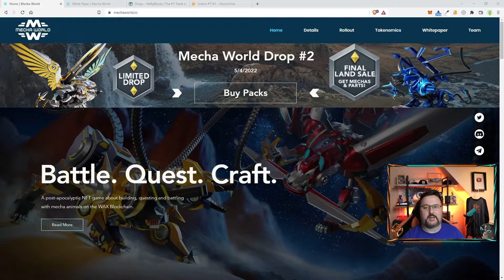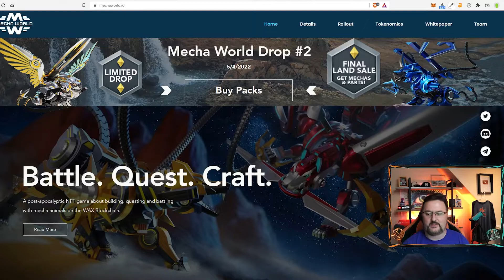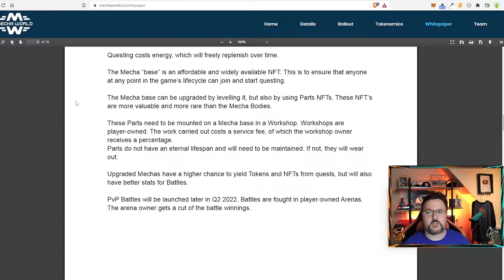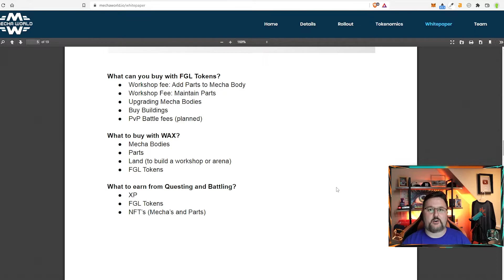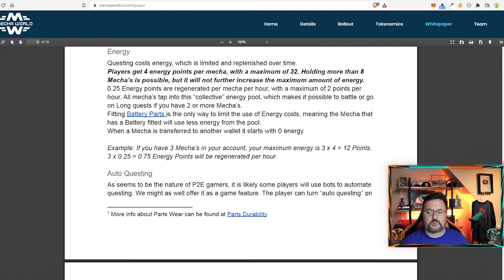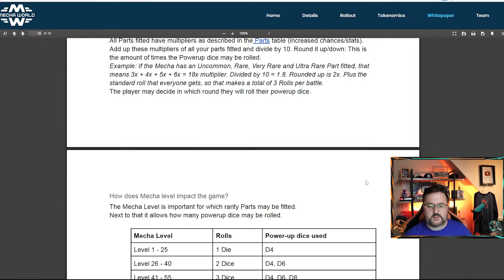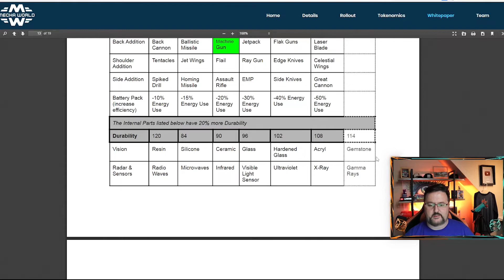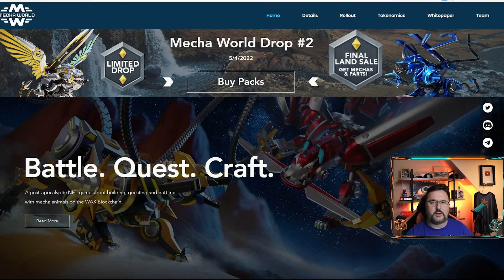Mecha World NFT Game PERFECT Time To ENTER!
Mecha World Pack Drop is Coming! I'll Be Playing!
Mecha World is the next FGL NFT game in their lineup of 3 games! I hope you enjoy this basic tutorial of Mecha World before it comes out!
WAX - bbmzu.wam
BTC - 1M57vUyvCzqeHJ47nL1QpEbdKKuabkFEtj
ETH - 0xD26414bC6D62BE0DAb18B3C4CC2e444eB3ea3085
▬▬▬▬▬▬▬▬  MEMBERSHIP   ▬▬▬▬▬▬▬

00:00 Intro
01:01 Giveaway
01:38 Opening a Pack
02:26 Where to Buy Packs
04:12 Whitepaper
04:37 Questing
07:14 Game Loop
11:51 Battling (PvP)
18:00 Land